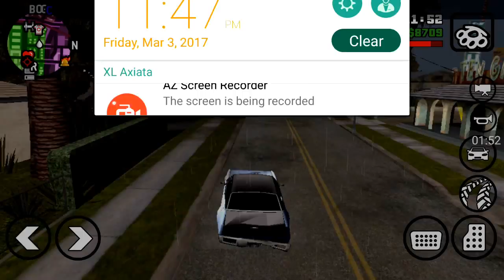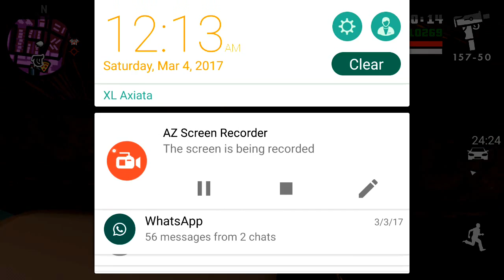Shootin' In The Hood |GTA SA Gameplay #1 [HD]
Hello Guys Welcome To Sunday On-Going

So Today I Played GTA SA Because My Dad Just Bought It For About $7.5
The First Time I Played This Game Was 9 Months Ago
I Just Got My Phone And I Found A Website For Downloading GTA SA (iOS)
So I Went With It But The App Was Draining My Battery And Heated My Phone Quicker Than A Snail Walking For 1 Meter (12 Minutes)
But Today Those Problems Are Gonna Change
So, Today I'm Going To Entertain You With Fails, Bails , And Rails
(Mostly Violence)
So I Just Finished A Mission Called "House Party" Also Known As
"Shooting Enemies At A Party"

So, Yeah

SOOOOOO, ENJOY

P.S :Gangstar Vegas (Hacked) Is Comin' Up 'Em Videos About That Gonna Come Boyz And Girlz (Ladies And Gentlemen)